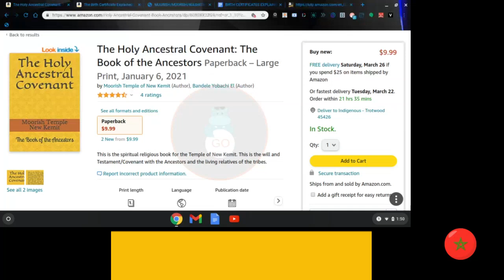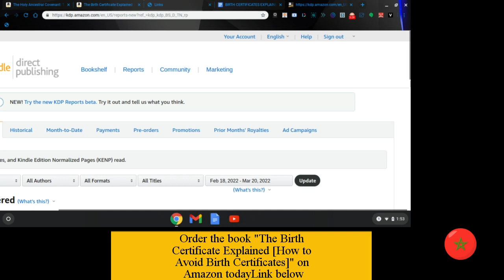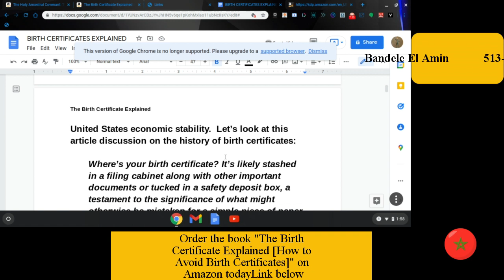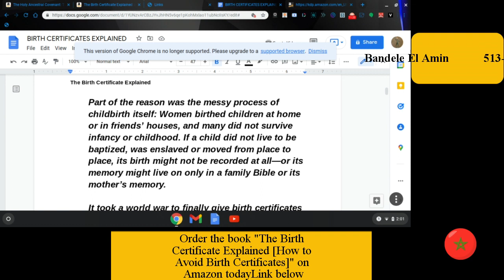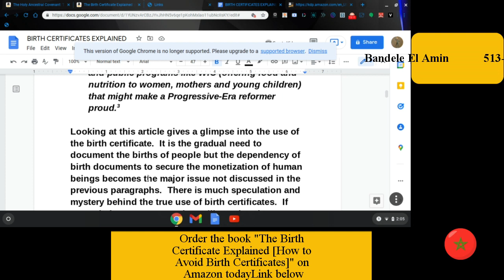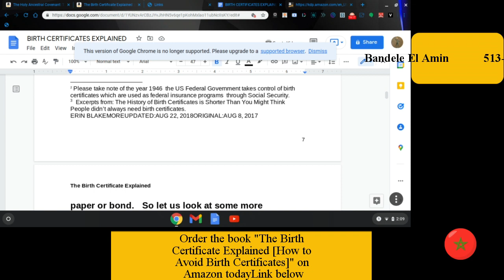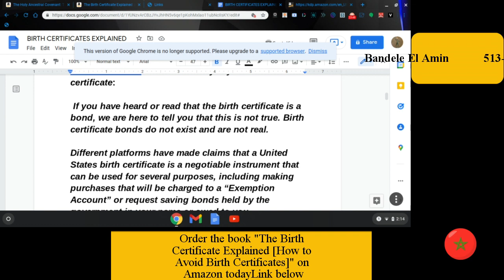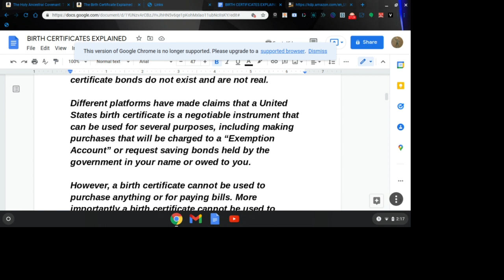Birth Certificates Explained 📱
Chief Bandele discusses the birth certificate in further detail. We will also look at the history of birth certificates. We also look at the truths and falsehoods of birth certificate. This video is based of the book.